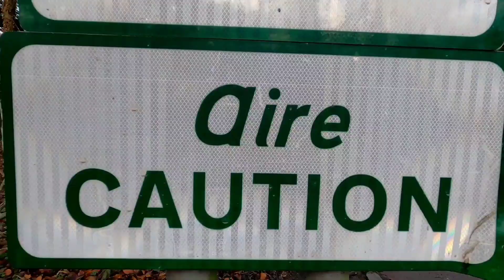Run Rinse Repeat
This is a day in the life video.